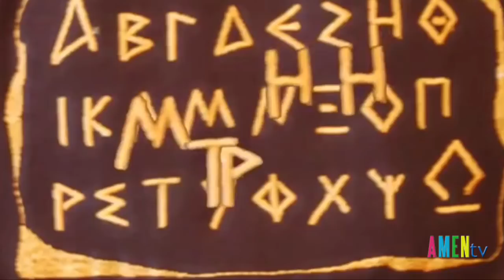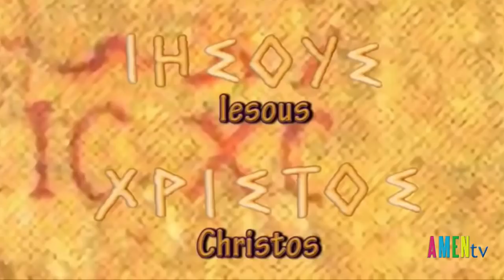Ý nghĩa Bức Linh Ảnh Đức Mẹ Hằng Cứu Giúp?